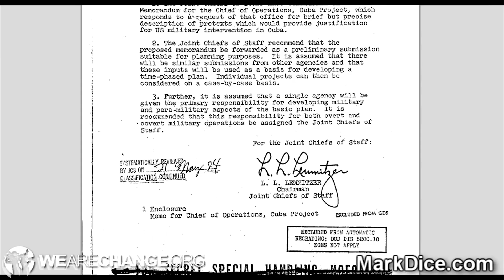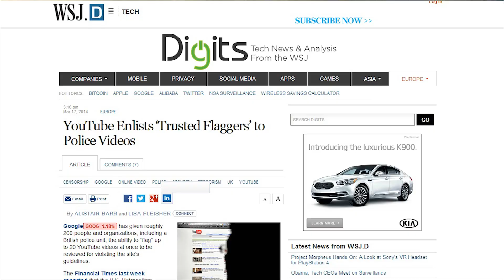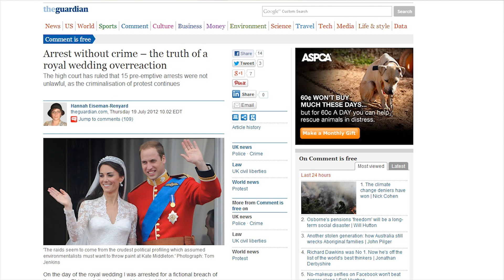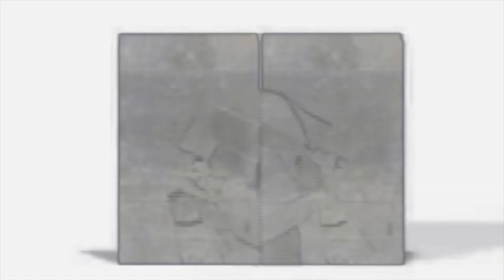Resistance Against the New Youtube Police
In this video Luke Rudkowski breaks down what occurred to fellow youtuber Mark Dice recently with the termination of his channel. We can only speculate but at this point many people are pointing fingers are the "super flaggers" 200 individuals some government employees that have been recently granted extra powers to shut down videos by youtube. The situation is still developing and even though WeAreChange and Mark Dice disagree on many issues and approaches we still want to bring as much attention to this case as possible because it could be a dangerous precedent to youtube freedom.

for right now the best source of information on this situation is

Become a member of The Sponsor Lounge and get exclusive behind the scenes content while helping us grow!